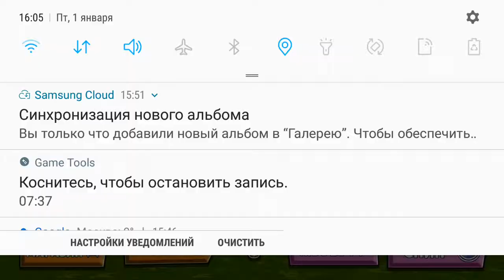Прохождение "DarkRiddle", серия 2. Я прошёл подвал!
Снова нашёл код от подвала Соседа!